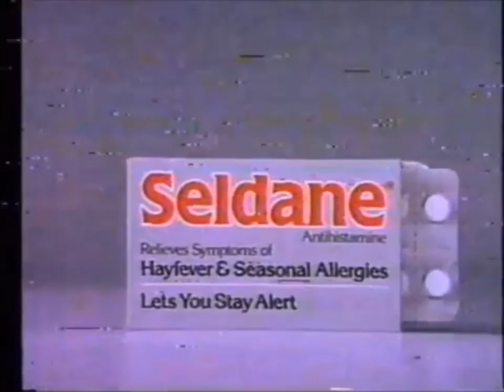g h o s t i n g - Brought to you by (Music Video)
—Clips Used—